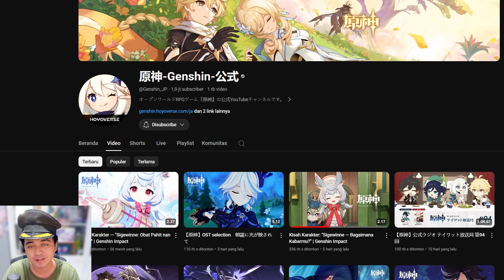Wkwkw Gw Melihat Cerminan kalian di Demo Karakter Sigewinne! Asli LUCU Parah 😂😂